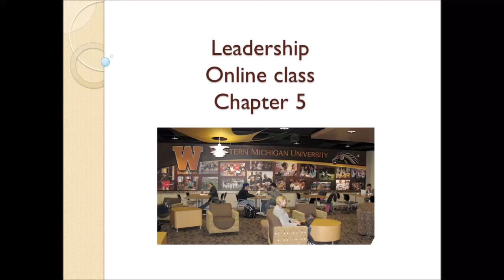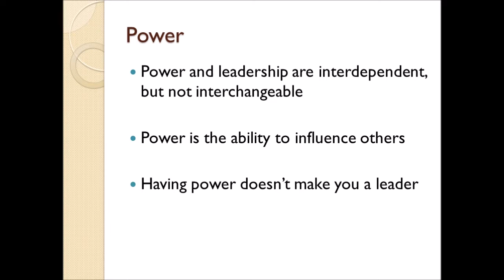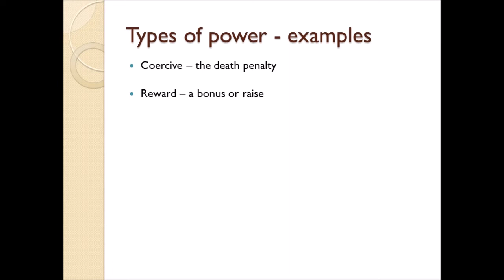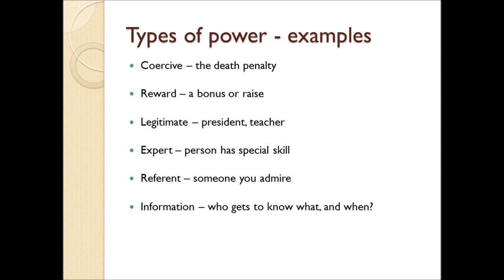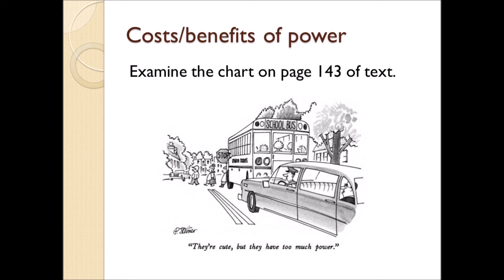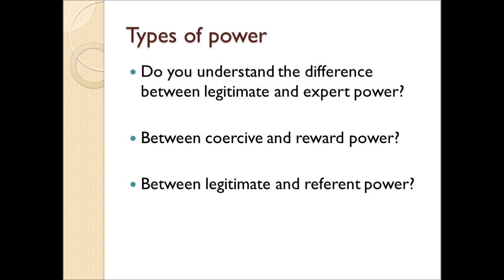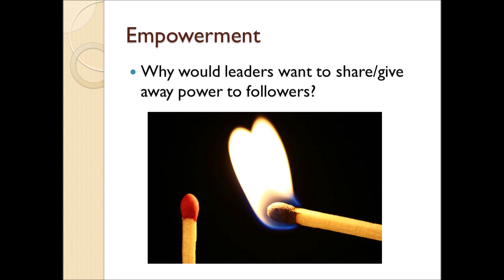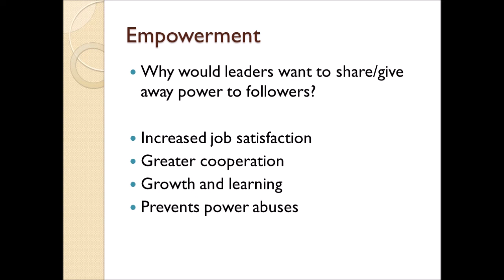3350 Chapter 5 Lecture